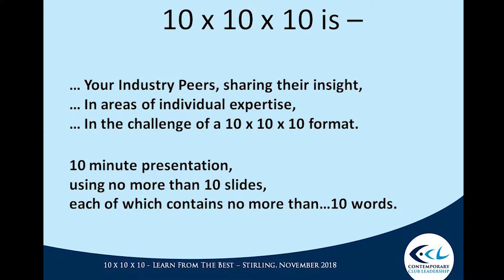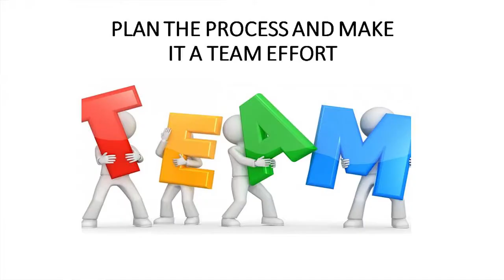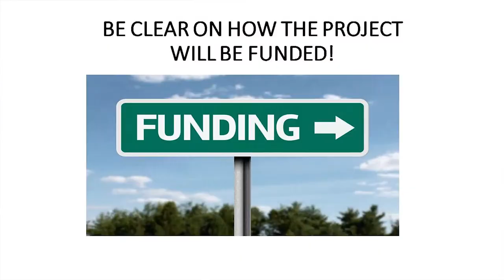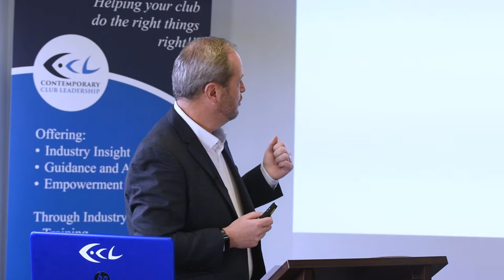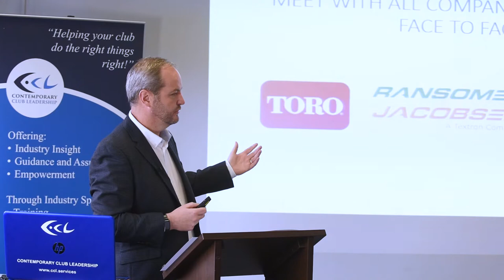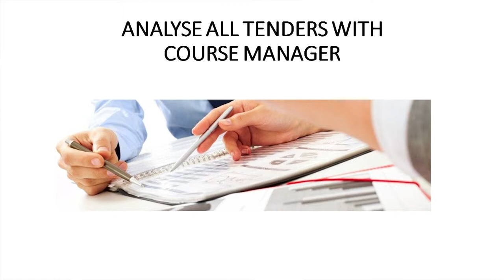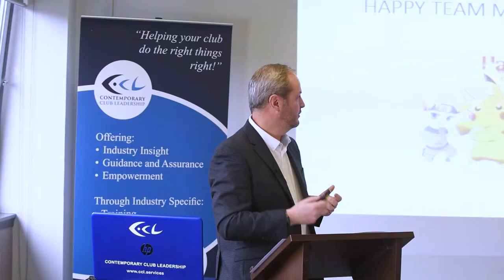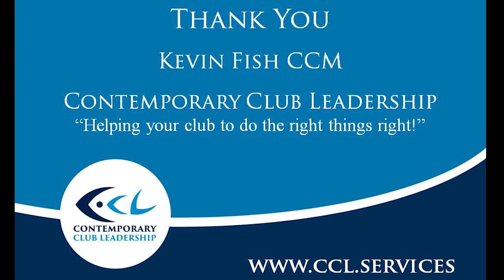Gordon Simpson 10x10x10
Machinery Replacement Made Easy